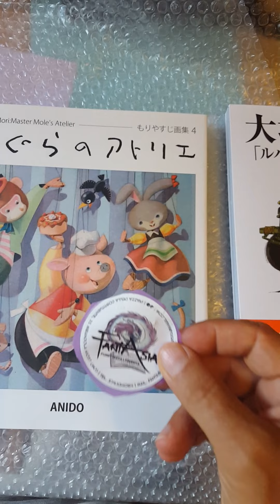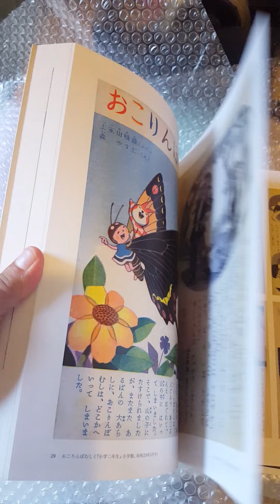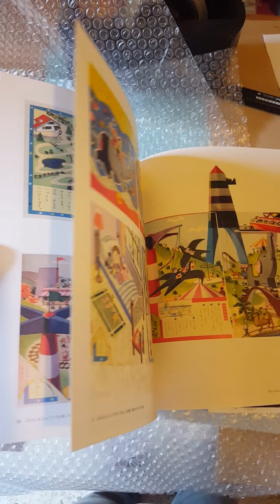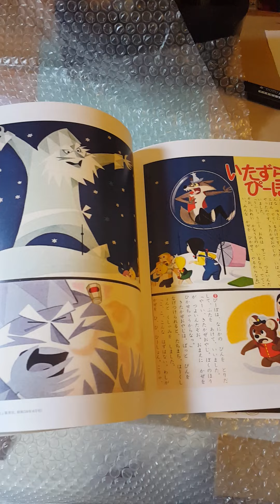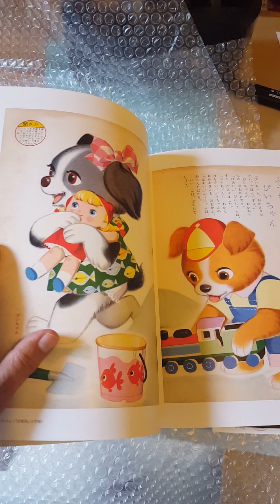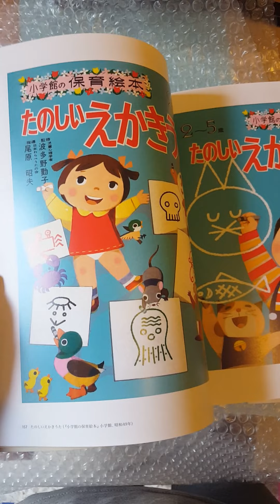Yasuji Mori the master of mole's atelier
Libro dedicato ai disegni di Yasuji Mori- in giapponese -video in italiano